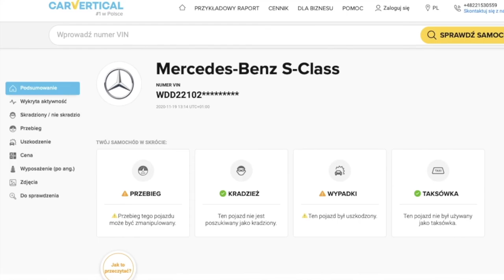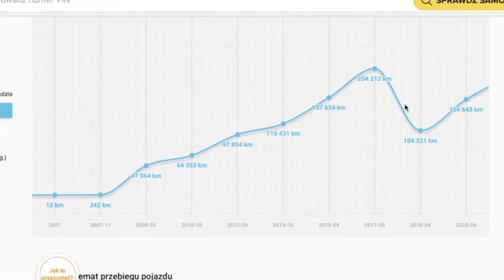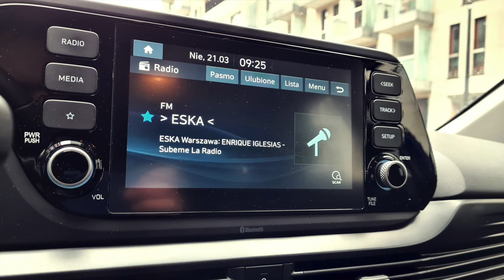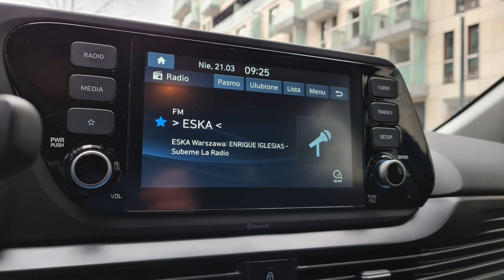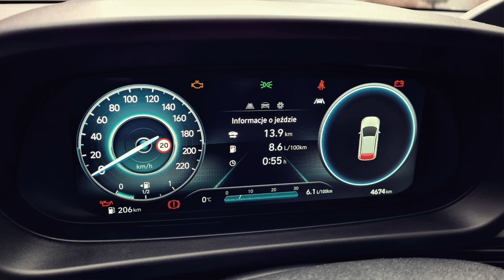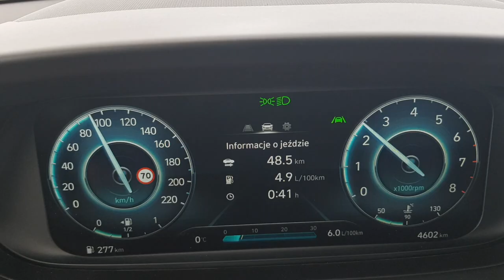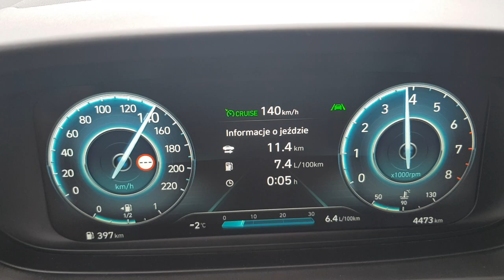Hyundai i20 1.2 MPI 84KM TEST | Ile kosztuje dobre auto miejskie w 2021 r?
Bohater odcinka: Hyundai i20 z silnikiem 1.2 MPI o mocy 84KM z manualną skrzynią biegów w wersji Comfort.

Dla szukających nowego auta miejskiego mam dzisiaj pozycję obowiązkową - nowego Hyundaia i20. Dzięki uprzejmości Hyundai Motor Poland miałem okazję poznać bliżej ten model w bardzo rozsądnie skalkulowanej wersji Comfort. Co ciekawe, z wolnossącym benzynowym silnikiem czterocylindrowym.

Zapraszam na test koreańskiego mieszczucha.

Rywale: Toyota Yaris, Volkwagen Polo, Honda Jazz, Opel Corsa